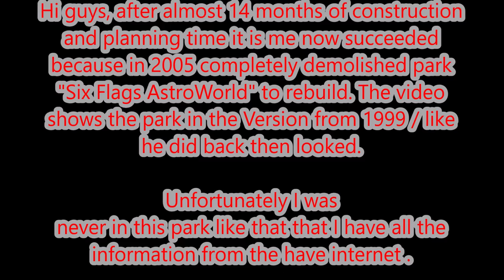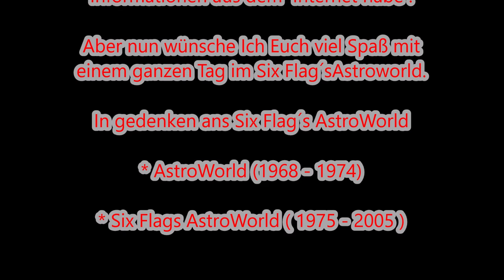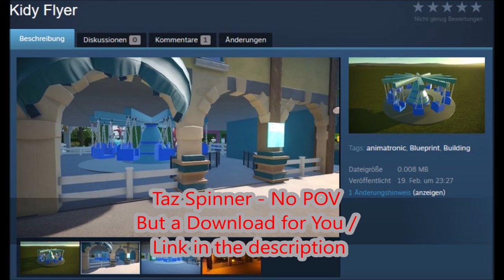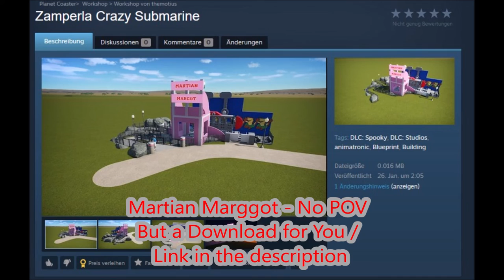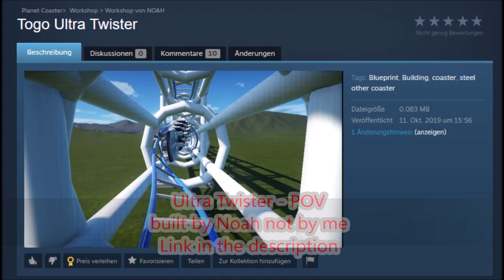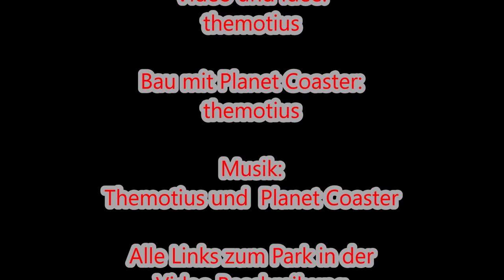Six Flags AstroWorld Version 1999 - A Day in the Park Video - by themotius 2022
Hi Leute, nach nun fast 14 Monaten Bau und Planungszeit habe ich es nun geschafft. Das Six Flags AstroWorld nach zu Bauen. Die Version zeigt den Park in der Version von 1999. Ich habe mich bewusst für dieses Jahr entschieden da es zu diesem Zeit Punkt, noch die Bahn Texas Tornado und den Aussichtsturm Astro Neddel gab.

Der Park selber wurde 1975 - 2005 von Six Flags betrieben und im Jahre 2005 komplett abgerissen. Was ich Persönlich sehr Schade fand, denn so kam ich nie in diesen eins sehr schönen Park.

Alle Informationen die ich zum diesem Park habe, habe ich aus dem Internet ( Bilder und auch Video´s ).

Ich wünsche Euch nun viel Spaß mit dem Park Video und hoffe das er Euch etwas gefallen wird.

Wie in einem jedem " A day Video " werde ich alles zeigen und auch fahren.

Aus Performens Gründen ist der Park ohne Besucher !

Lg. themotius

Team Speak ( TS³ ):
lakeslife.de

And from here in English

Hi folks, after almost 14 months of construction and planning, I've finally made it. Build the Six Flags AstroWorld. The version shows the park in the 1999 version. I deliberately chose this year because at that time there was still the Texas Tornado train and the Astro Neddel observation tower.

The park itself was operated by Six Flags from 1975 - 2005 and completely demolished in 2005. Which I personally found very unfortunate, because I never got into this very beautiful park.

I got all the information I have about this park from the Internet (pictures and videos).

I wish you a lot of fun with the park video and I hope that you will like it.

As in every "A day video" I will show everything and also drive.

For performance reasons, the park is without visitors!

Lg. themotius

Team Speak ( TS³ ):
lakeslife.de

!!! Google translator !!!